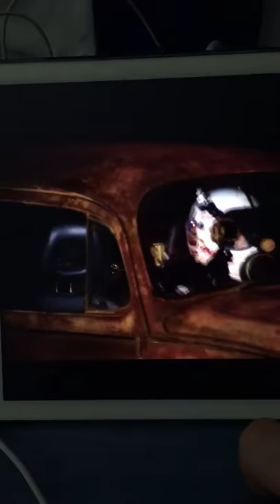Hellcat vs Beetle Dragrace , streetoutlaws